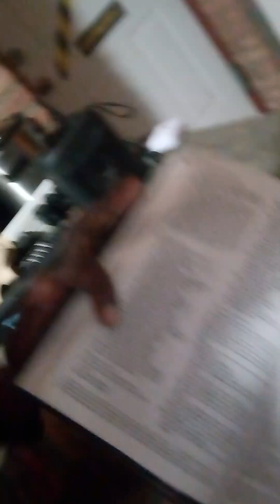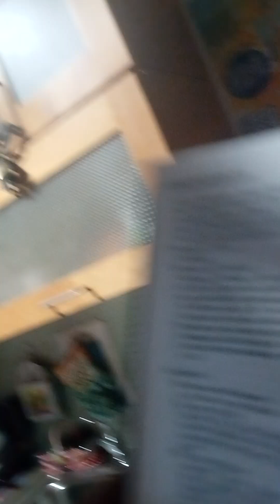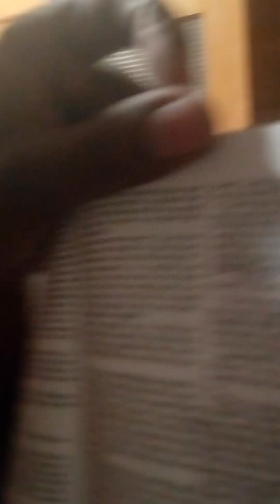MARY-LEE'S WHO CARES OBAMA CARE RIGHT? HA HA HA YEAH RIGHT!